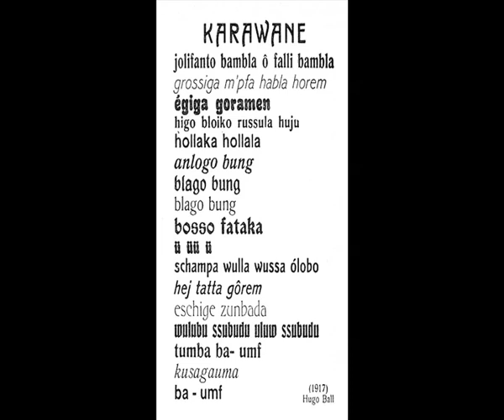Hugo Ball's "Karawane" performed by Marie Osmond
Hugo Ball's "Karawane", performed by Marie Osmond. Prepared by Ricardo Domeneck for the Brazilian magazine Modo de Usar & Co.